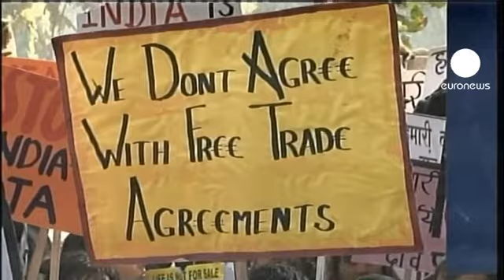India and EU: Free-trade agreement close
Leaders from the EU and India have made "substantial progress" towards a free trade deal.

Talks have been ongoing since 2007 and are said to be in their final stage, despite protests by groups who fear this could harm India's ability to produce cheap medicine's. Other sticking points had been Indian duties on cars and spirits, as well as the rights for Indians to work in the UK.

The new deal is expected to boost sales between them by more than double over the next three years.